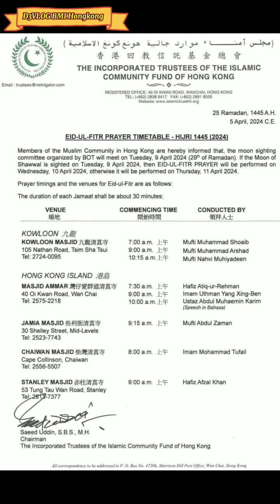LEBARAN DI HONGKONG LAGI 1445H/2024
Sholat IED bersama para PMI & Umat Islam d Hongkong bersama"melakukan sholat Ied d Mesjid Kowloon Tsim Sha stui Hongkong